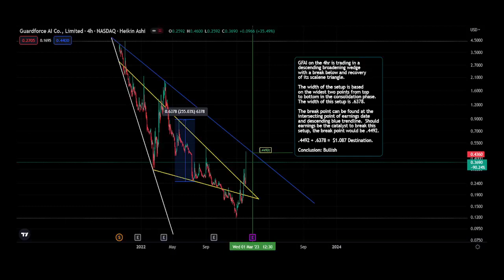GFAI (Guardforce AI Co., Limited) 01 March, 2023 Earnings chart evaluation (requested by Ozzy)